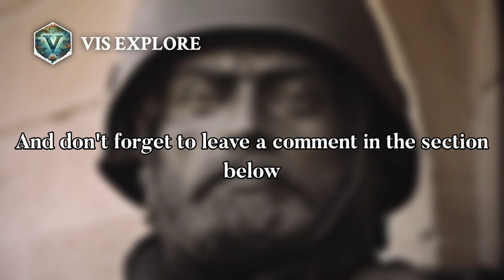The Daring Exploration of Francisco de Orellana | Explorer Biography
Francisco de Orellana Bejarano Pizarro y Torres de Altamirano was a Spanish explorer and conquistador. In one of the most improbably successful voyages in known history, Orellana managed to sail the length of the Amazon, arriving at the river's mouth on 24 August 1542. He and his party sailed along the Atlantic coast until reaching Cubagua Island, near the coast of Venezuela.
Orellana founded the city of Guayaquil in what is now Ecuador, and died during a second expedition on the Amazon.